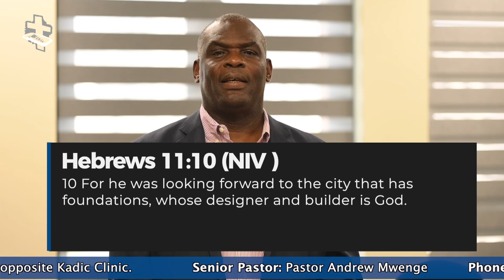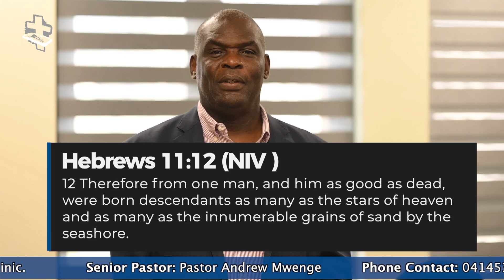Heroes - Hebrews 11:8-12 - Justice Mike Chibita